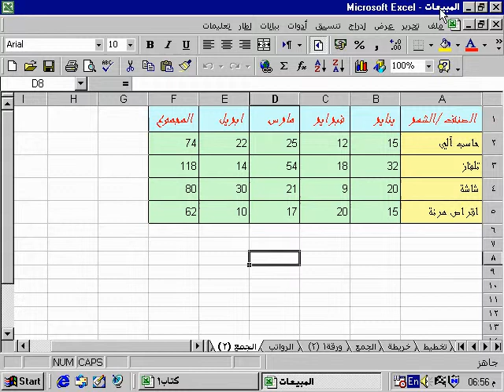استدعاء مصنف ا كسل 5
للمزيد ارجو الاشتراك في شبكة حسين الخفاجي الالكترونية  من خلال قناتي
وللتواصل معي من خلال الروابط الموجودة في الصفحة الريسية للقناة ..

ـــــــــــــــــــــــــــــــــــــــــــــــــــــــــــ
وللتواصل معي على مواقع التواصل الاجتماعي ــــــــــــــــــــ

ـــــــــــــــــــــــــــــــــــــــــــــــــــــــــــــ
والله ولـــــــــــــــــــــــــي التوفيــــــــــق